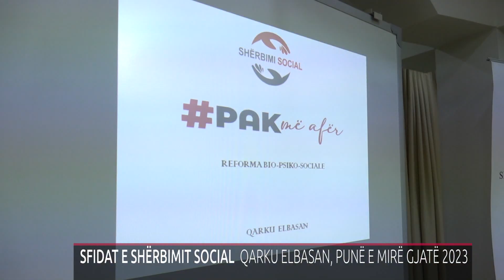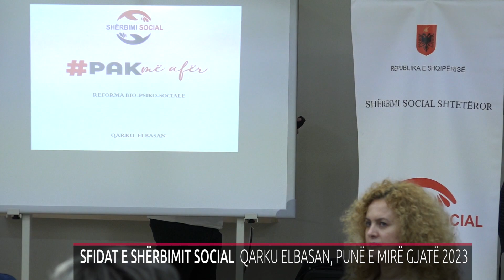SFIDAT E SHËRBIMIT SOCIAL